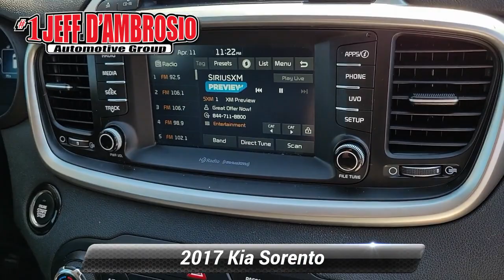Used 2017 Kia Sorento LX, Downingtown, PA M230086A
1221 E. Lancaster Ave

[RLVID:48300:34ebb90d15ecd2aa:5854db0d88d37c2e:1]